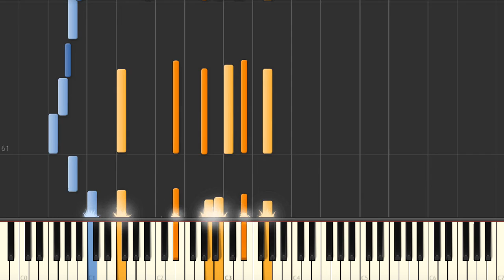I'll Be Seeing You - Jazz piano voicing tutorial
Jazz standard tutorials:
I'll Be Seeing You (Sammy Fain) jazz piano chords and voicings (advanced comping). We have the sheet music and midi files if you need them.